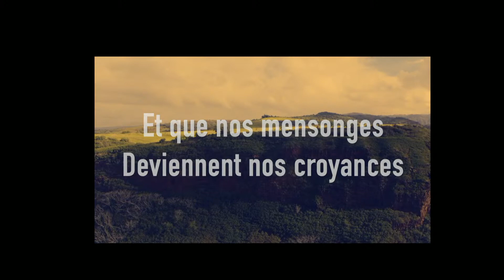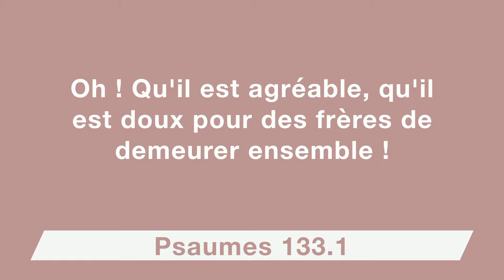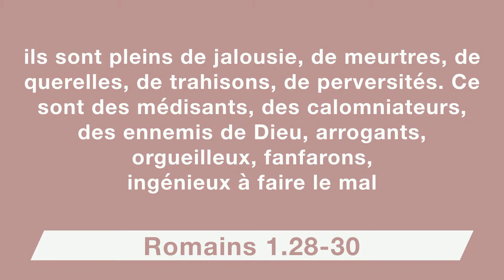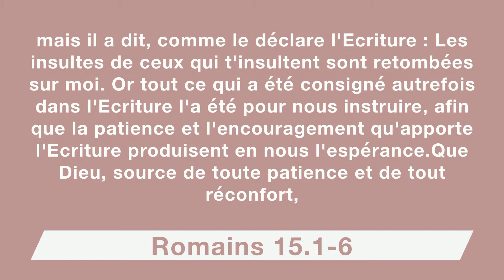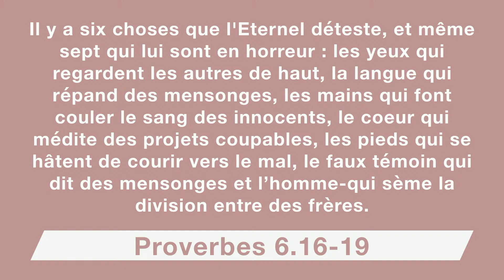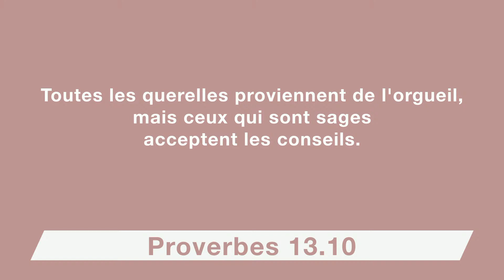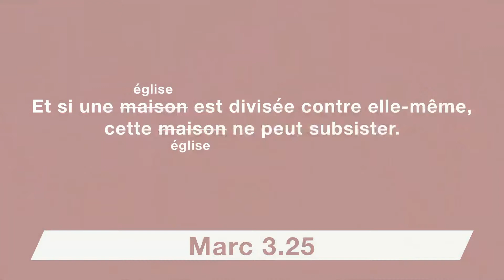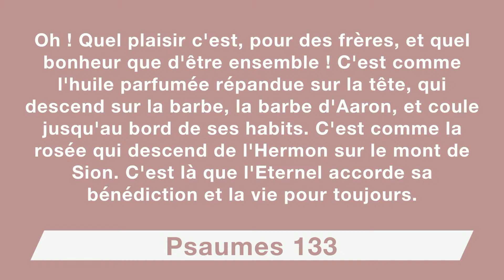Culte du 19/09/2021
Julien Fontaine